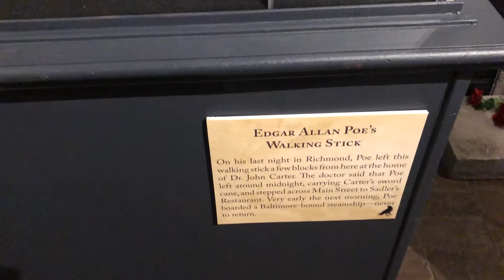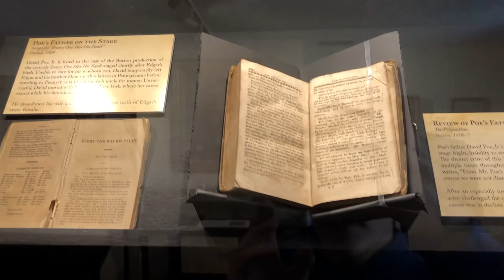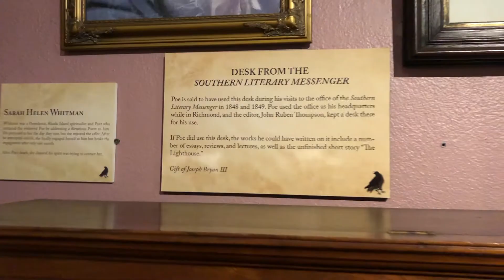Spring Break 2018: Edgar Allan Poe Museum Vlog